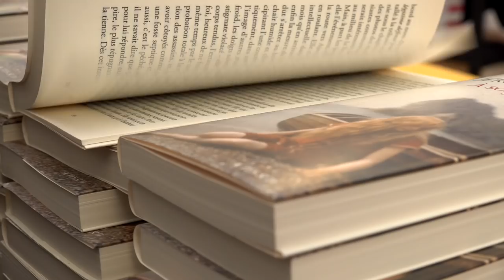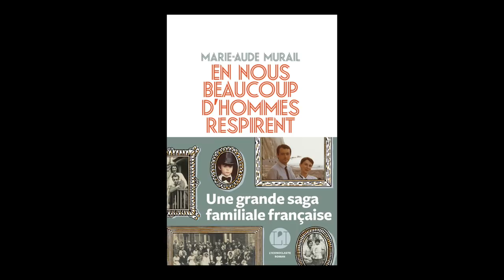Marie-Aude Murail - En nous beaucoup d'hommes respirent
À l'occasion du Livre sur la Place à Nancy, Marie-Aude Murail vous présente son ouvrage "En nous beaucoup d'hommes respirent" aux éditions  l'Iconoclaste.